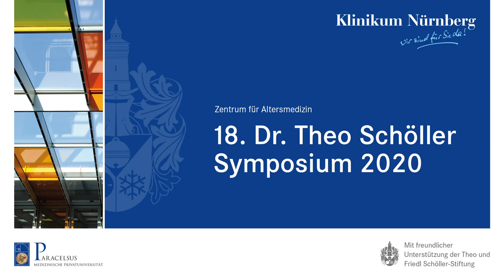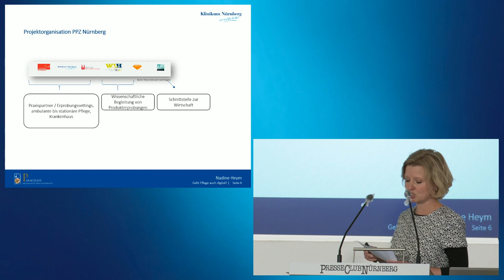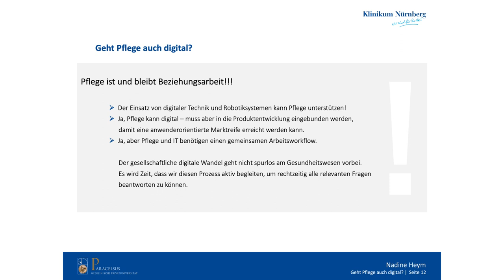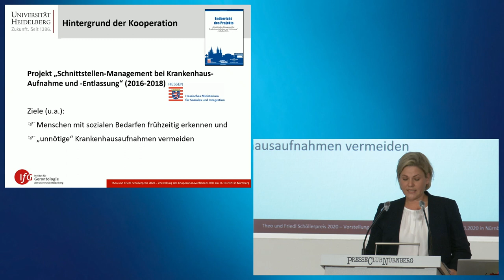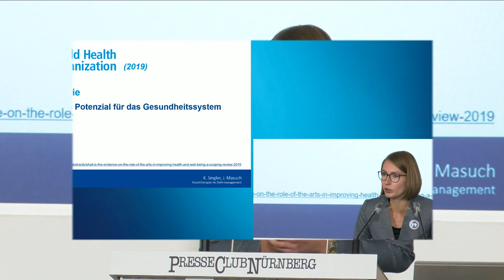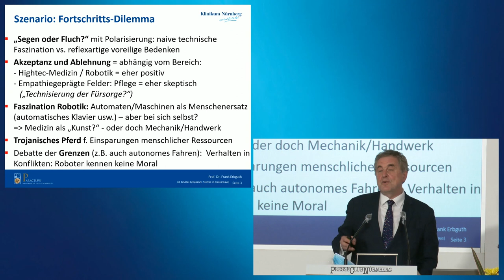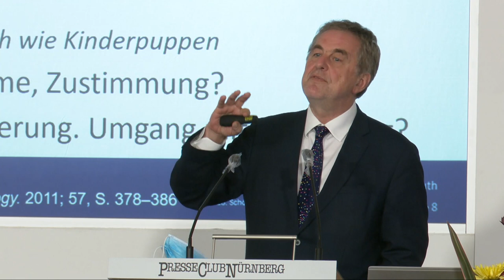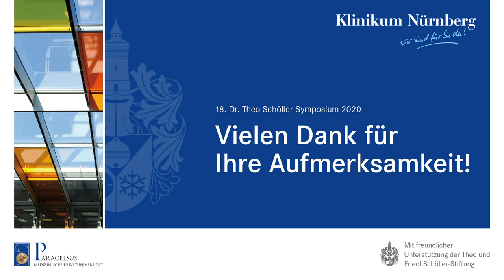Technik im Krankenhaus - 18. Dr. Theo und Schöller-Symposium für Altersmedizin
00:03:00 Min.: Videobotschaft Rainer Hattenberger, Vorstand der Theo und Friedl Schöller-Stiftung
00:08:33 Min.: Vortrag "Geht Pflege auch digital?" Nadine Heym, Pflegedienstleitung der Kliniken für Innere Medizin 2, Schwerpunkt Geriatrie, der Klinik für Nephrologie und der Klinik für Neurologie, Universitätskliniken der Paracelsus Medizinischen Privatuniversität, Klinikum Nürnberg
00:29:56 Min.: Verleihung des Theo und Friedl Schöller-Preises 2020
01:02:18 Min.: Vortrag: "Ethische Grenzen des Cyber-Krankenhauses" Prof. Dr. Frank Erbguth, 1. Vorsitzender des Ethikforums Klinikum Nürnberg